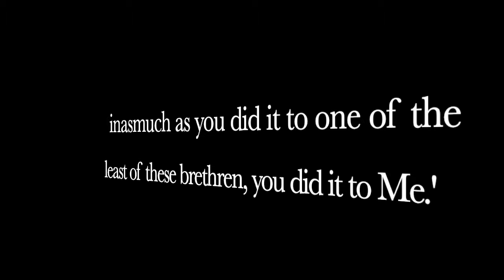You're VERY Different! Here's What You Do About It!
This video takes a look at how you can be around like minded people in The End Times!